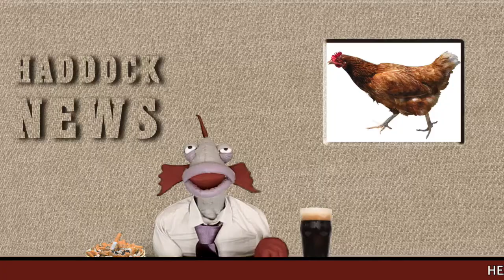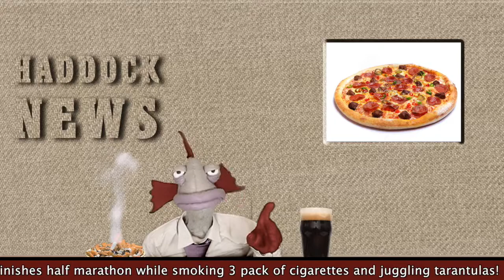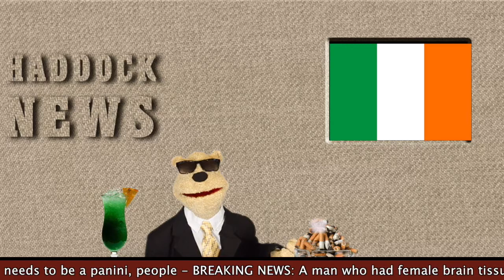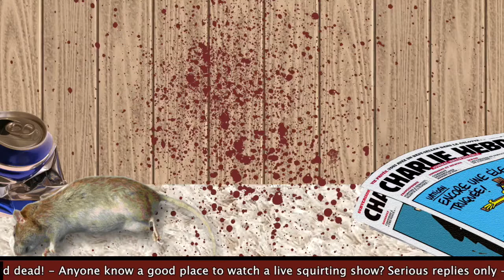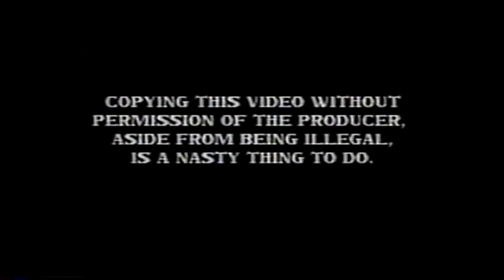Haddock News - The 5-Minute Power Hour (Pilot Episode)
It's a regular day at the office for Haddock News: the credits are attacking, the anchors are
boozing, and the nuns are tasing men in the genitals. Bernard weathers his usual on-air midlife
crisis, Bennet is not involved in the theft of a complete brontosaurus skeleton, and Dr. Swivel
offers insightful commentary on America's likeness to used tampons. The anchor who decides
to shoot himself may surprise you!